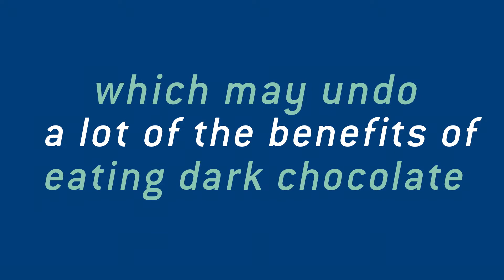Evening - Indulge - Dark Chocolate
Dark chocolate may be the Holy Grail for folks looking to boost their health and mood while satisfying their sweet tooth. Learn about the proven benefits of one ounce of at least 70 percent cocoa dark chocolate in this video from Doctors Hospital. to learn more.